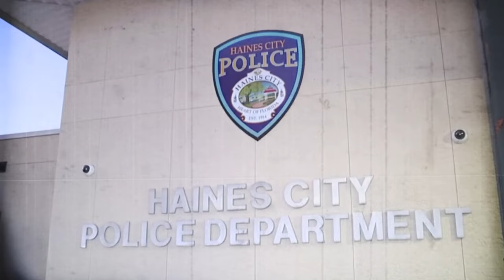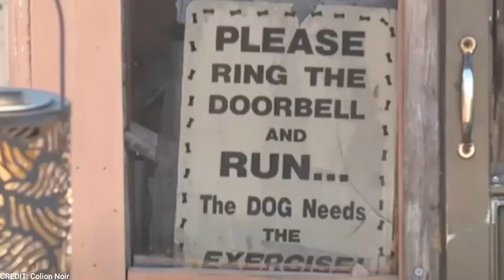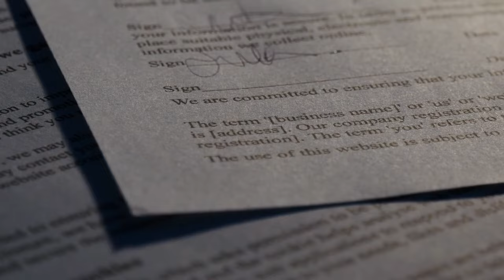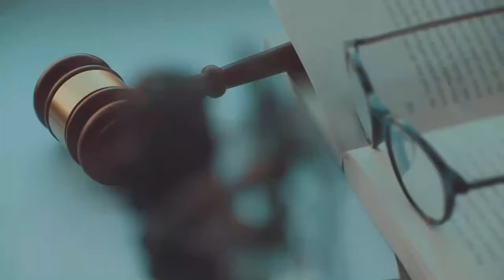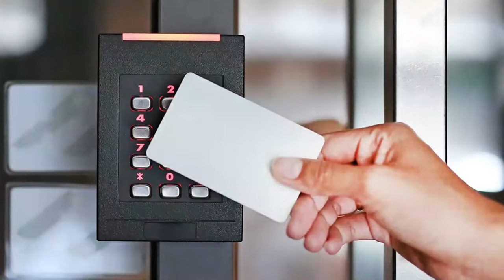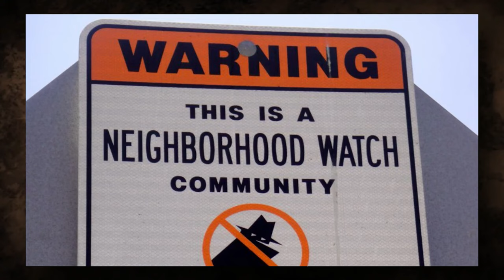Florida Man Walked In During Burglary On His Own House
Polk County Homeowner Walked In During Burglary On His Own House

Unexpectedly interrupting a burglary that was taking place at his home, an armed homeowner in Polk County shocked the neighborhood with a mind-boggling entrance! It was set up for a nail-biting showdown in which justice would be meted out most unexpectedly. Without wasting time, let’s rewind what actually happened there.

Keep in mind that some of the statements in our videos are ironic.

Please note that we respect all creators on youtube, we genuinely look up to the creators used in our videos. We are accommodating to all!
We will with no hesitation make the adjustments that both parties are happy with.